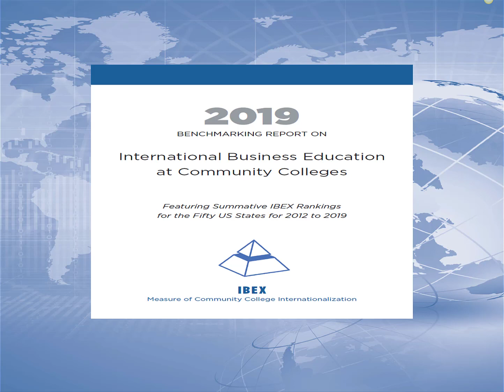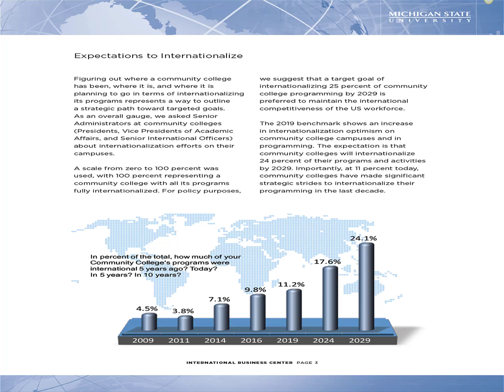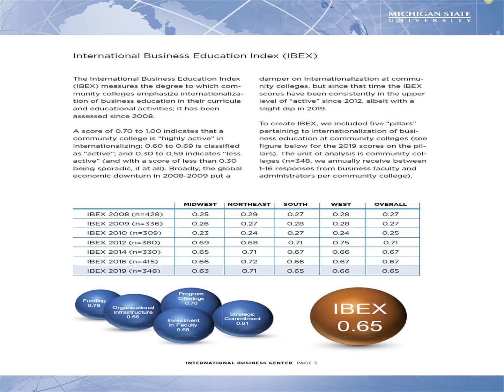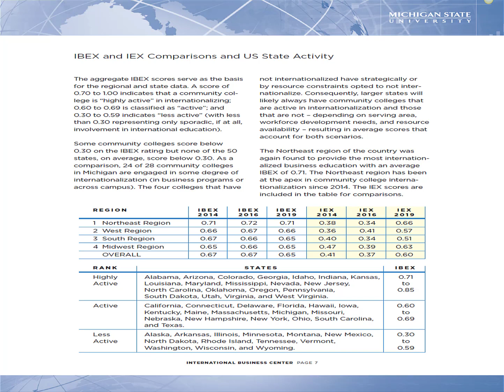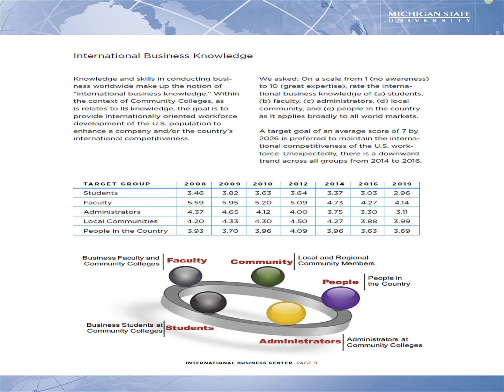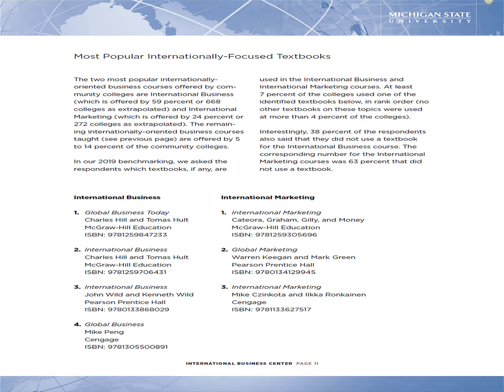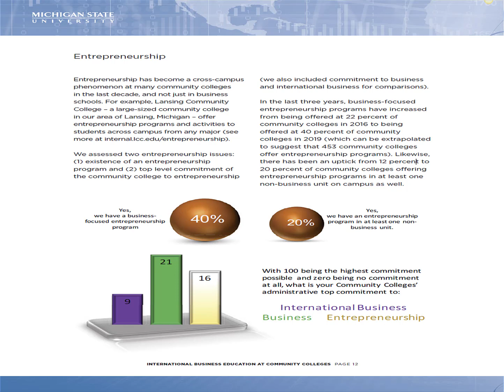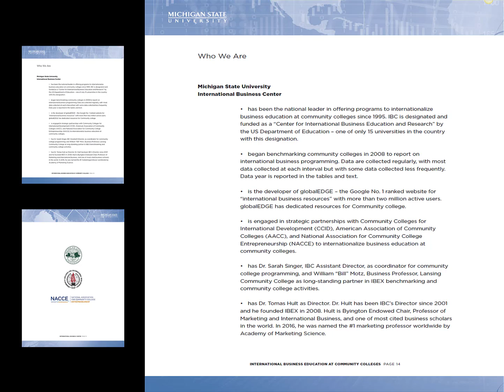2019 Benchmarking Report On International Business Education at Community Colleges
Michigan State University's International Business Center (IBC) been the national leader in offering programs to internationalize business education at community colleges since 1995. IBC is designated and funded as a “Center for International Business Education and Research” by the US Department of Education – one of only 15 universities in the country with this designation. This presentation highlights the results of the center's 2019 Benchmarking Report On International Business Education at Community Colleges.